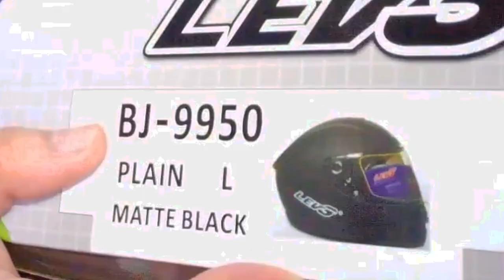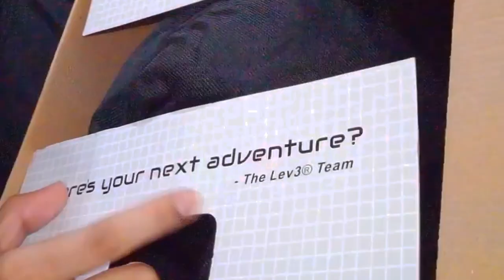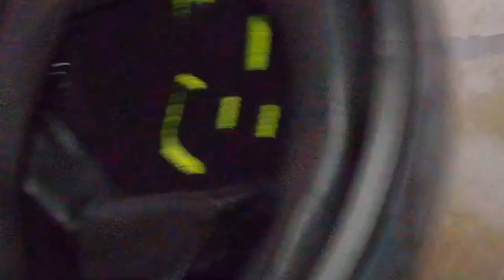LEV3 HELMET BLADE REVIEW (Sulit nga ba?)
Kamusta guys! Sharing LEV 3 Helmet Honest Review. Sana magustuhan nyo.